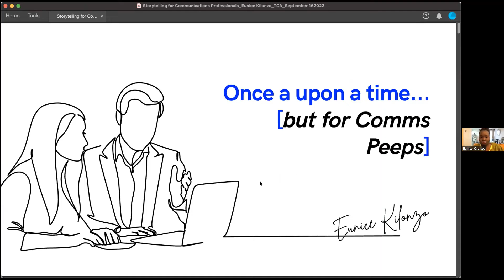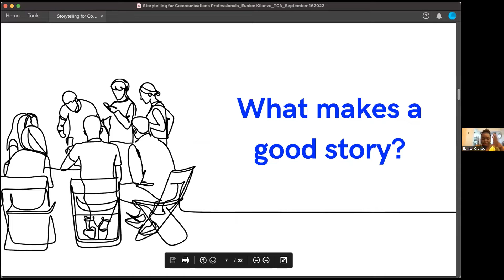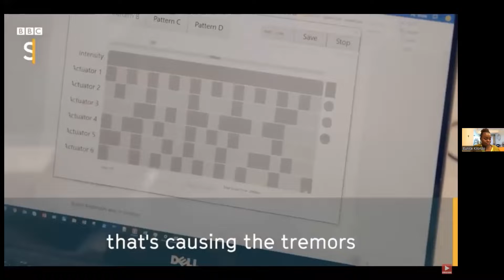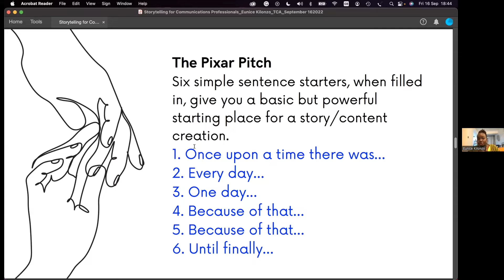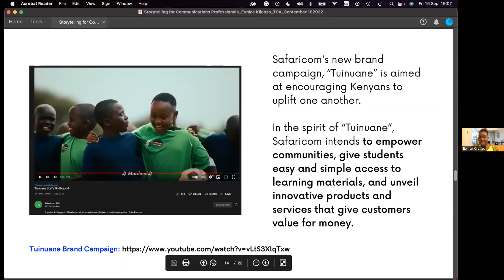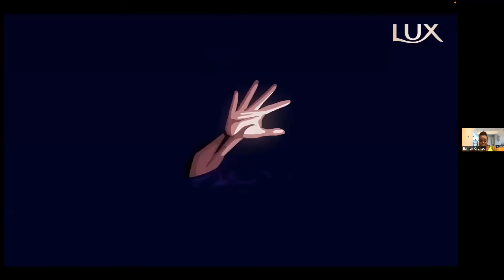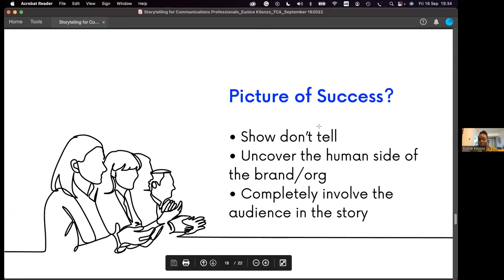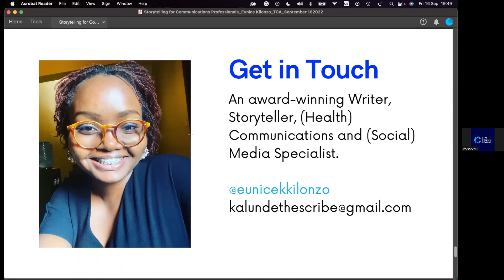Storytelling for Communications Professionals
In this webinar, Eunice Kilonzo-Muraya explains how communications and public relations professionals can home their storytelling skills and use it effectively in their work.